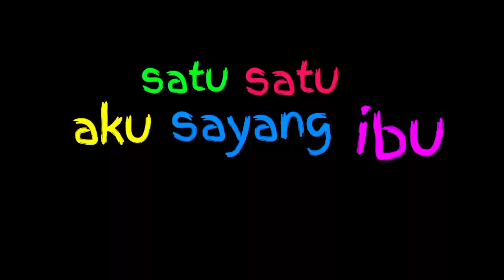Lagu Campuran | Satu Satu Aku Sayang Ibu, Kelinciku, Lihat Kebunku